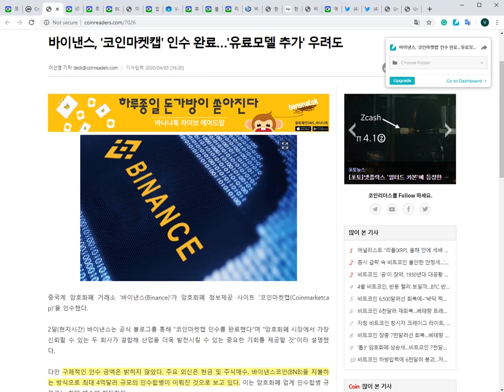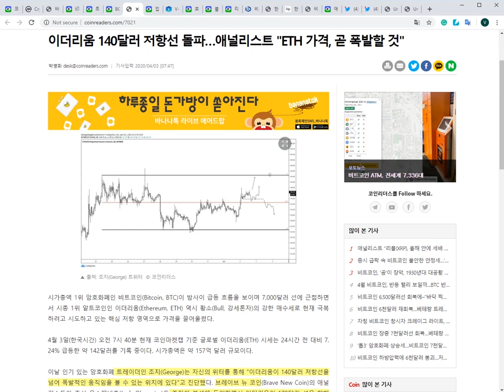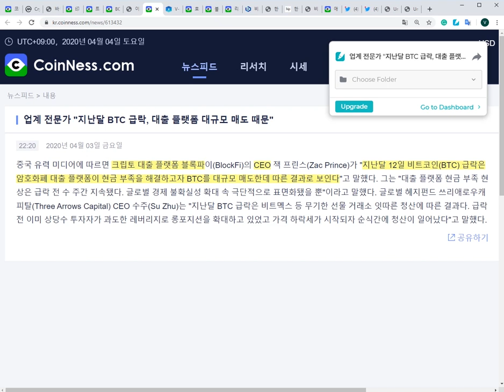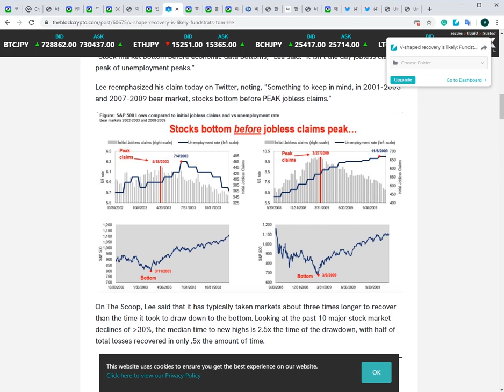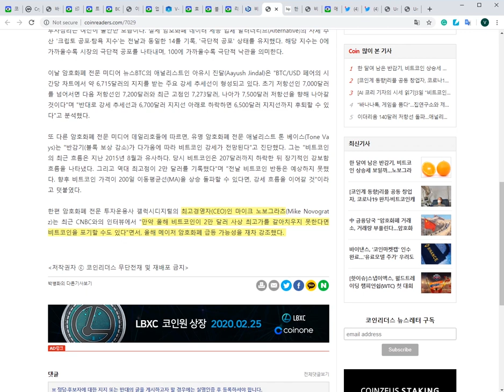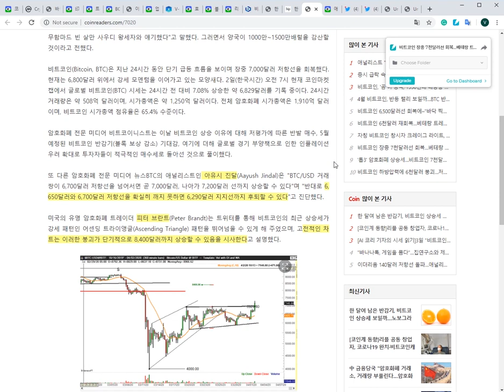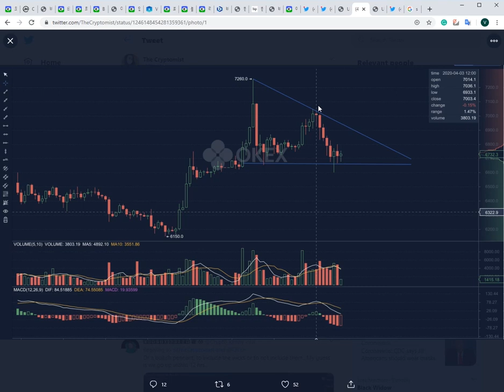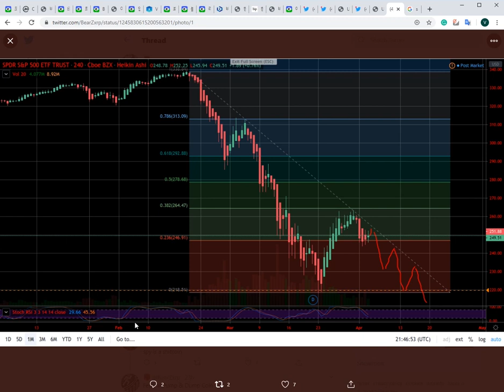04/04) 비트코인 200일 이평선 돌파가 관건, S&P 500 방향은? 이더리움 떡상 예상 분석가들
*바이낸스 추천인ID : 35320389

*내 자산을 안전하게 보관하자. 하드웨어 지갑